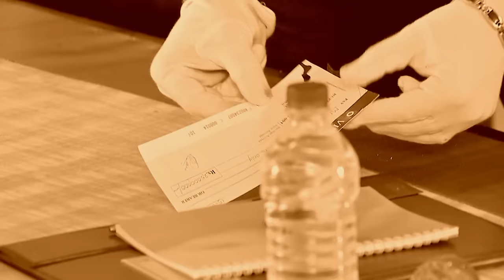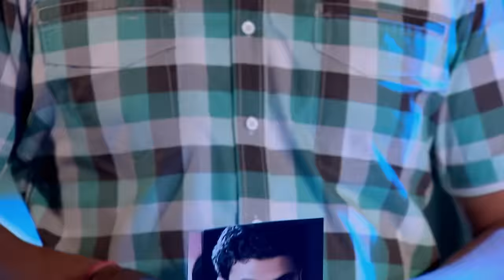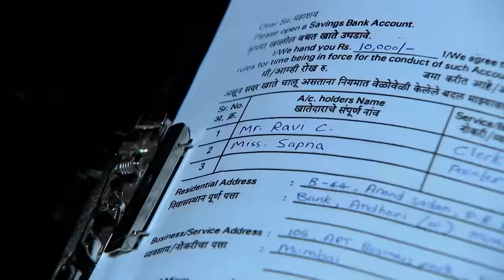Projector से कैसे हुआ जुर्म? | CID | TV Serial Latest Episode